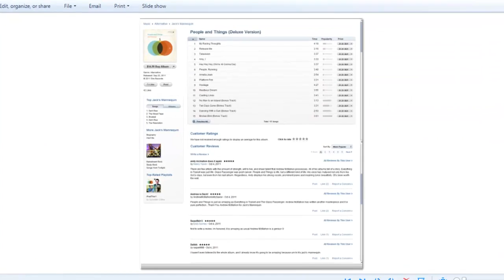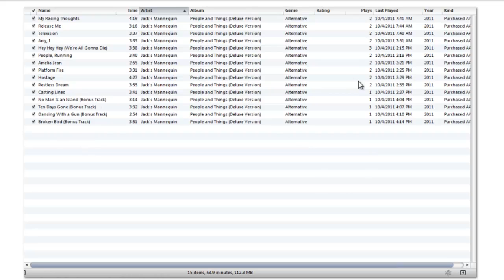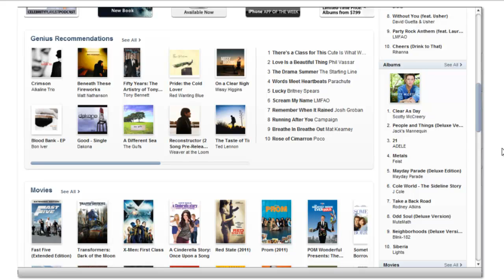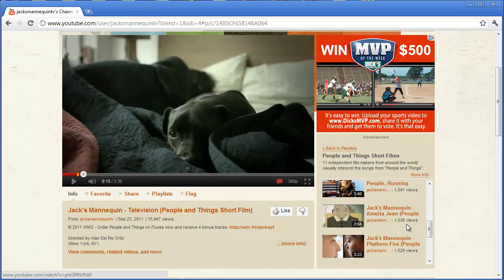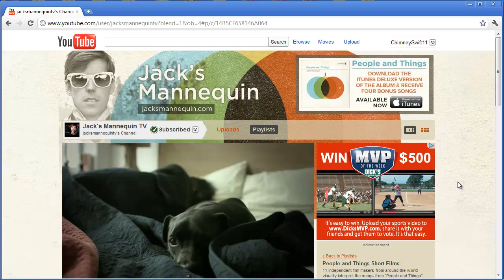700th Video Special - NEW MUSIC from Jack's Mannequin (HD)